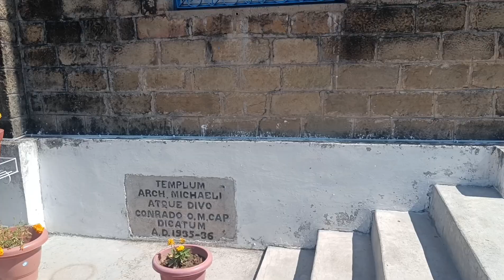location ne hi Dil Jeet liya| Britishers k zamane ka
location 📍
Bana village, Basani
fatehpur range, haldwani